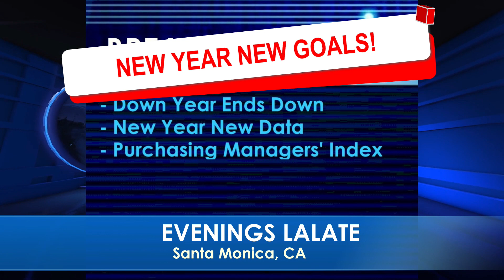2023 STIMULUS Checks ARRIVE! Fourth Stimulus Checks UPDATE: MONEY EVERYWHERE 🌆 EVENINGS Report 7-25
Enjoy watching this video from LALATE entitled 2023 STIMULUS Checks ARRIVE! Fourth Stimulus Checks UPDATE: MONEY EVERYWHERE 🌆 EVENINGS Report 6/29

▬ Contents of this video  ▬▬▬▬▬▬▬▬▬▬0:00    Intro:  The Markets Today1:00 STIMULUS CHECK UPDATE2:00 FOURTH STIMULUS CHECKS A-C4:00 FOURTH STIMULUS CHECKS E-K6:00 FOURTH STIMULUS CHECKS L-M8:00 FOURTH STIMULUS CHECKS N-Q10:00 FOURTH STIMULUS CHECKS R, UI, PEBT32:00 FINANCIAL MARKETS UPDATE